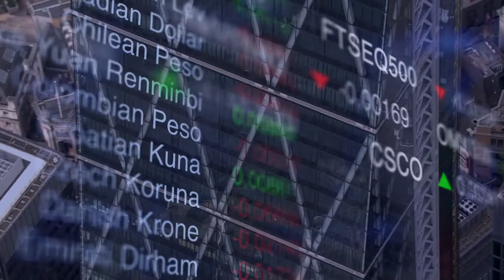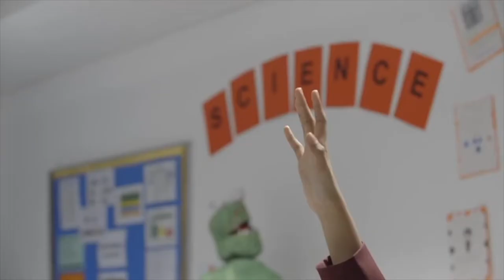Lord Mayor's message for London Tech Week 2019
As delegates arrive for London Tech Week 2019, the Lord Mayor of London Peter Estlin discusses the need to work together internationally on digital skills as part of a Coalition for Digital Intelligence.